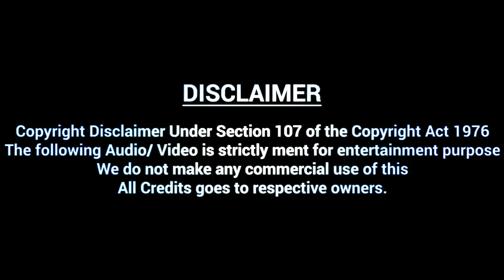Beast BGM | Rajini Version | WhatsApp Status | THE RAJINISM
WATCH IN FULL VOLUME

“All the videos, songs, images, and graphics used in the video belong to their respective owners and I or this channel does not claim any right over them.Copyright Disclaimer Under Section 107 of the Copyright Act 1976, allowance is made for "fair use" for purposes such as criticism,commenting, news reporting, teaching, scholarship, and research.
Please Read : -
Entertainment Purpose only. I don't Make any Profit out of this Video.
I Spent More Time and Efforts For Making this ReMix Video!  If You are a Copyright Owner and If you think Some Copyright Materials .I have Used in My Video, Please DO NOT Opt for a YouTube Copyright Strike.Please Contact my Email: . I Will Respond Immediately.